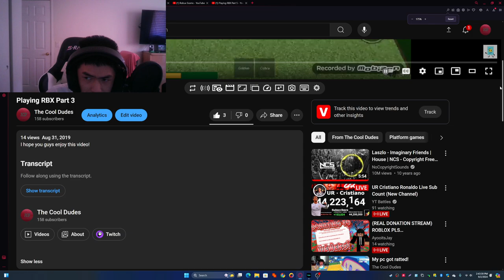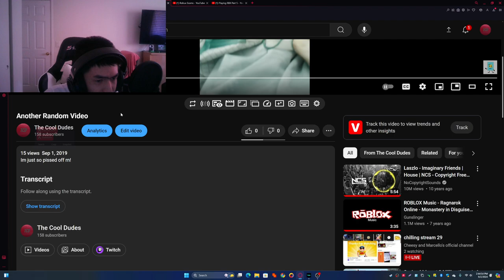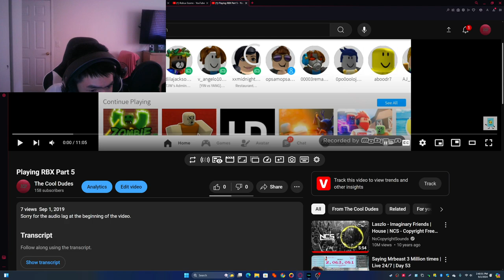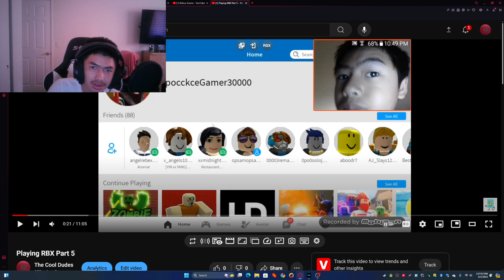I missed out on the anniversaries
Rip, what an Lnoz moment!